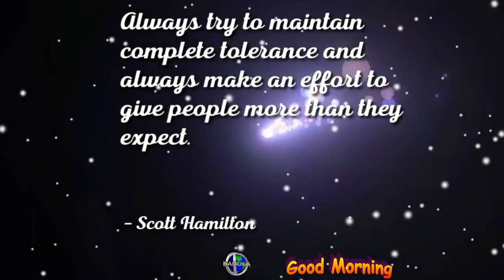Always try to maintain complete tolerance and always make an effort to give people more than they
Always try to maintain complete tolerance and always make an effort to give people more than they expect.  - Scott Hamilton